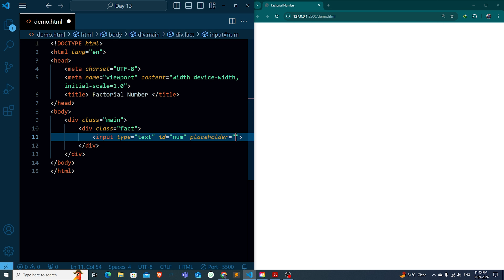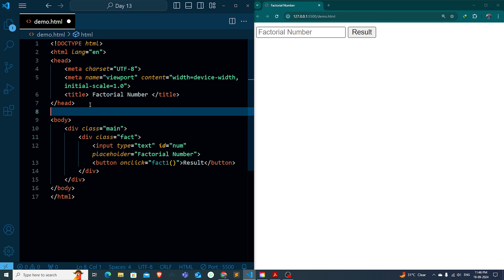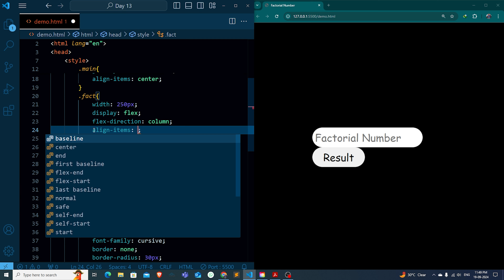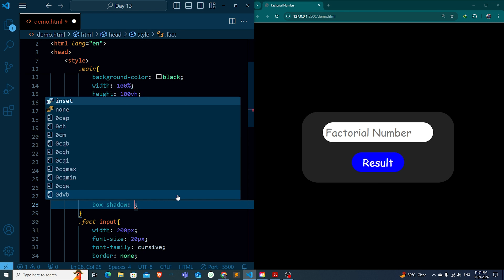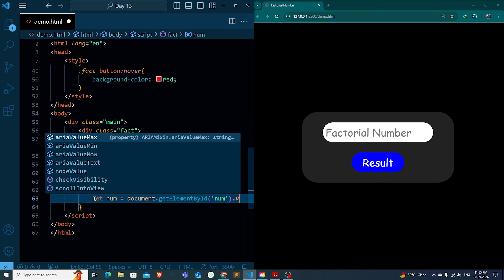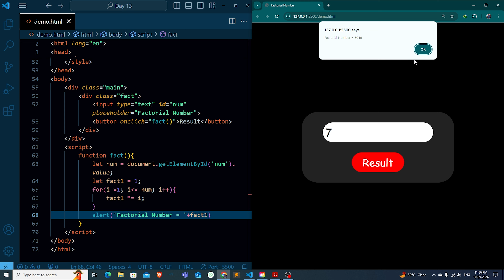JavaScript Program to Find the Factorial of a Number | JavaScript Tutorial in Hindi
Tag Here :-
JavaScript Program to Find the Factorial of a Number
Program to Find the Factorial of a Number
javascript factorial
java script
factorial of a number
javascript factorial program
factorial program
factorial in javascript
factorial in javascript
factorial in javascript tamil
factorial in javascript using function
factorial in javascript using for loop
factorial program in javascript using function
factorial of given number in javascript
factorial program in javascript in telugu
factorial program in javascript using for loop,